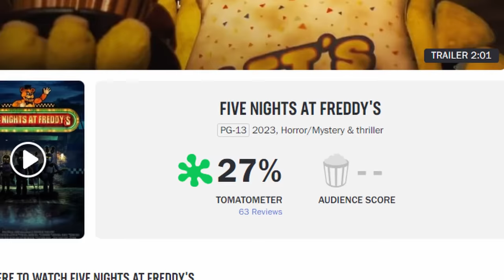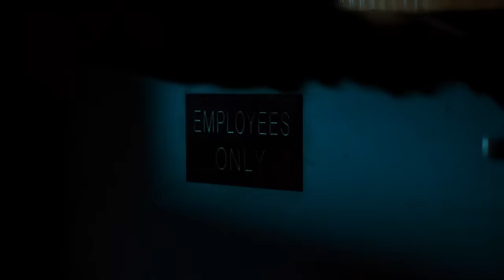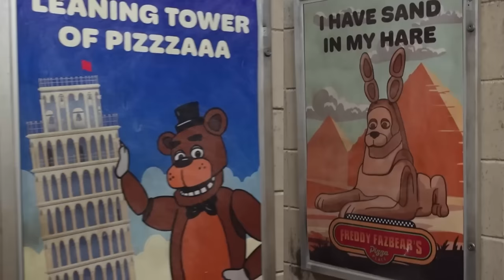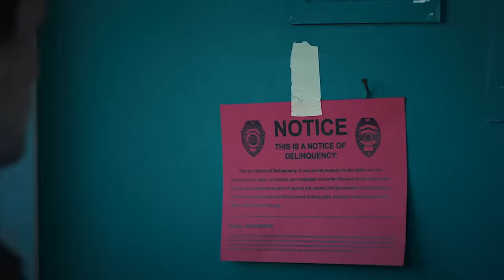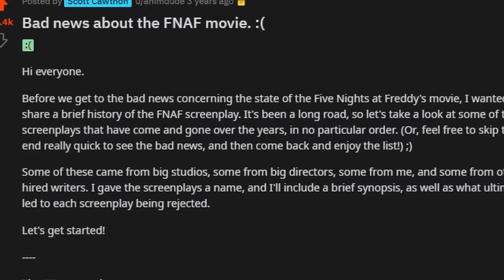The Five Nights at Freddy's Movie is FINALLY HERE!! - Spoiler Free Review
Five Nights at Freddy's (FNAF) Movie Spoiler Free Review!